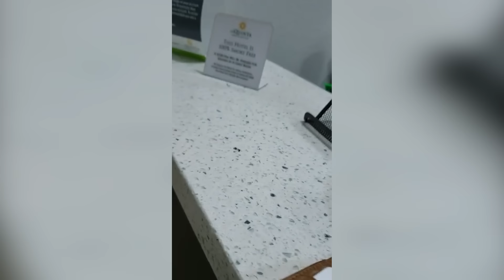When Karens Mess With The WRONG People.. #28